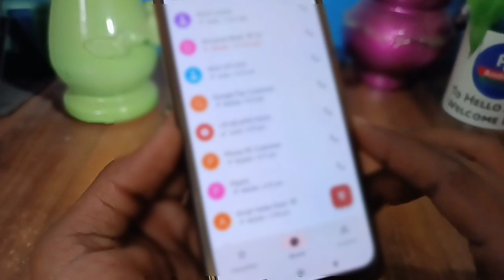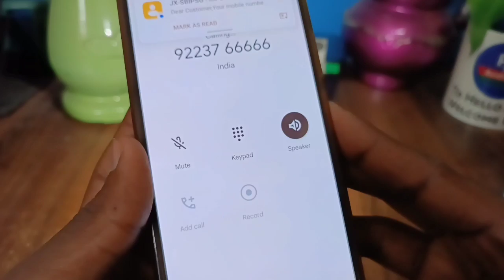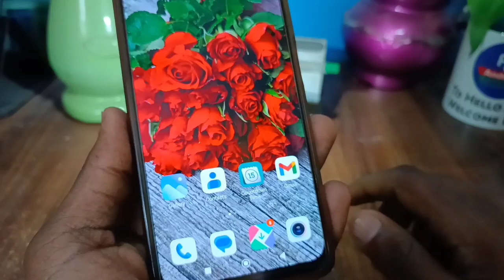sbi bank balance check kaise kare 2023 | sbi balance check code 2023